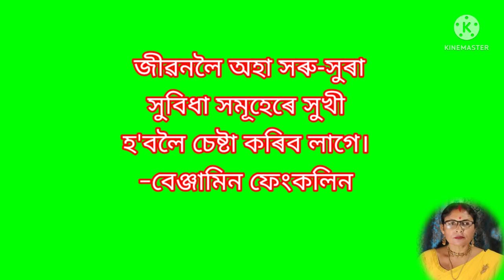Small business idea in Assam under 2000 / Masala Business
This video is only made for Education purpose for only related to unemployment youth.to information of business. in this video i have explain to high profit business idea with low investment.
      I hope my content help you in some way for more info watch this video till the end

    My publishes videos that focus on Low investment and high profit business idea. If that sounds like it could be helpful for you, please join me!